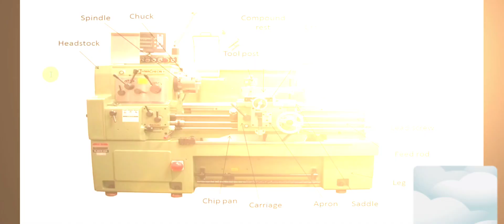Lathe machine all parts and name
engineering machine knowledge